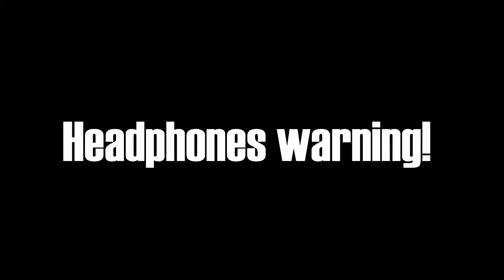ARAB FROM TCHERNOBYL PLAYS CS:GO!